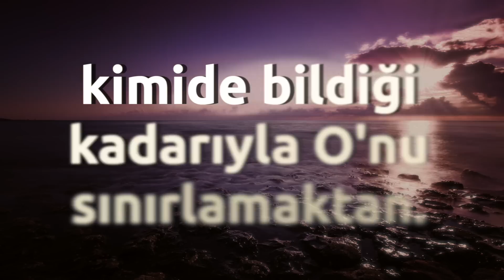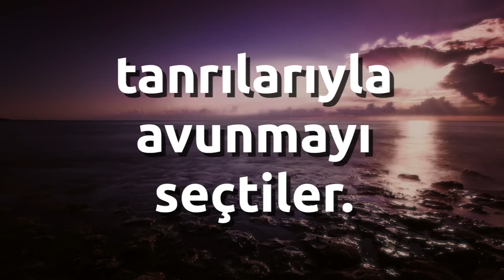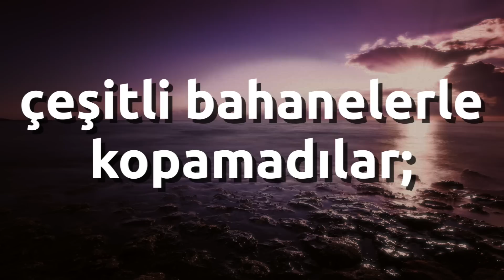Mahkûm Oldular - Ahmed Hulusi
Kimi düşüncesizliği yüzünden uzak düştü Allah'a; kimi dünyasındakiler yüzünden, kimide bildiği kadarıyla O'nu sınırlamaktan. Teslim olamadı!

Kimi çok yaklaştı, hazmedemedi yakınlığı, çünkü benliğini kaldıramadı aradan; kimi de gururu yüzünden hiç yaklaşamadı bile! Ayrı düştü!

Kiminin dünyalığı elvermedi yakınlaşmaya; kiminin de eli altındakini kaybetme korkusu! Nasipsizlik bunlarla alakoydu onları. Ayrı düştüler!

Teslim olmak ağır geldi gururlarına, benliklerine; korkularını aşamadılar; dünyalarındakilerden vazgeçemediler Allah uğruna! Ayrı düştüler!

Yüzünü gösterdiğinde O'nu kabullenemeyip; beklentilerine cevap vereceğini zan ettikleri tanrılarıyla avunmayı seçtiler. Teslim olamadılar!

Paranın, etiketin, şöhretin, bilginin, yakınlığın hatta sevginin dahi mekr olabileceğini hiç düşünemediler; ve böylece ayrı düştüler!

Kısacası benliklerini oluşturan ögelerden, uyarılmalarına rağmen, çeşitli bahanelerle kopamadılar; ayrılığın ateşiyle yanmaya mahkûm oldular!